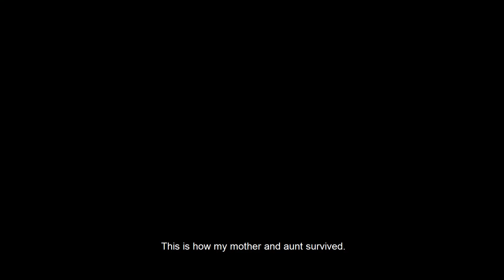Dampara(Nikli) Killing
In the month of Ashwin in 1971, a troop of Pakistan army surrounded the village along with the Rajakars. They arrested all the men of the village and took them to Nikli Police Station. There were 36 men and four teenagers. The army tied up and tortured all of them after taking them to the police station. Then they killed all the men in the cremation ground on that night. They let the four teenagers go but did not return the dead bodies of those 36 men and floated the bodies on the river.